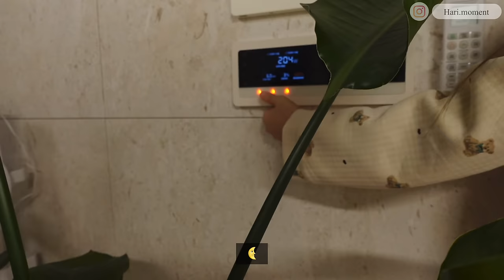ENG)🍞귀여운 토끼 식빵 만들고 콘마요 듬뿍 추가한 마라로제엽떡에 엽봉 맛보기, 새로운 주방용품 소개, 청경채와 간장조림 삼겹살, 배추된장국, 딸기보코치니샐러드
이번 영상은 귀여운 토끼 식빵도 만들고 기대하던 마라로제엽떡도 맛보는 일상을 담았어요.
엽떡은 소분 + 남은 소스로 파스타까지 만들어서 며칠동안 든든하게 먹었습니다 😎

사용하던 스텐 채반 정보를 많이 물어보셔서 비슷한 채반을 구하게 되면 알려드리겠다고 했는데, 드디어 마음에 드는 채반을 찾아서 냉큼 소개해드렸어요! ❤
영상에 나온 스텐 채반은 다이소 제품(품번: 1009353)입니다 :D

그럼 이번 영상도 재미있게 봐주시고 안전하고 즐거운 설 연휴 보내세요❤❤❤

👩🏻‍🍳영상 속 주방용품 정보는 아래 주방투어 영상에 자세히 나와있습니다 :D
      그 외 궁금하신 점들은 댓글로 편하게 남겨주세요💛
 * 주방투어 Kitchen Tour